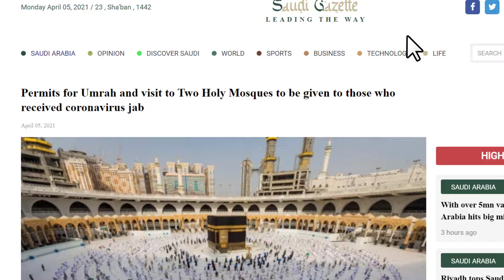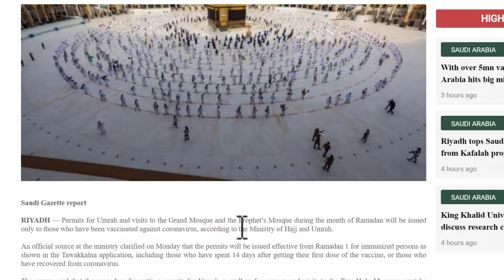saudi arab umrah news I umrah new update 2021 I umrah news saudi arabia today I Saudi News Today